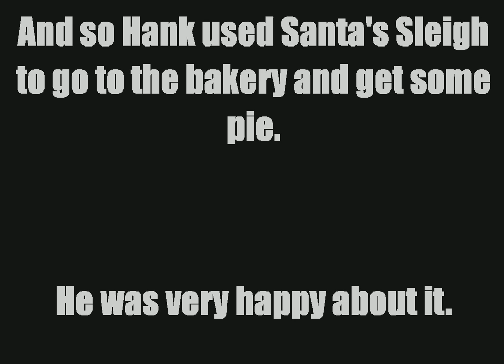Madness Christmas Special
By Shinkdog
Merry Christmas. and lots of B33R 'n' W33D